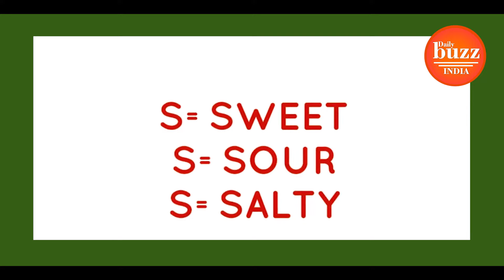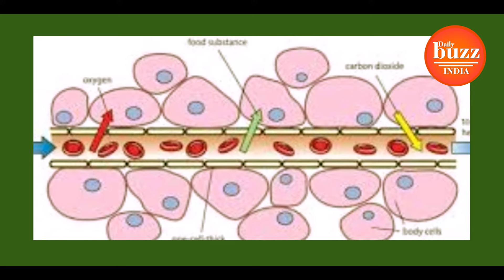Cyanide - ऐसा Poison जिसका स्वाद आज तक कोई नहीं जान पाया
Cyanide एक ऐसा ज़हर जिसका स्वाद आज तक कोई नहीं जान पाया. एक व्यक्ति ने एक हाथ में पैन और एक हाथ में Cyanide लेकर उसके स्वाद को बताने की कोशिश की और जैसे ही उसने Cyanide को अपने मुंह में डाला उसकी मौत हो चुकी थी. कागज़ पर वो सिर्फ "S" ही लिख पाया था. Cyanide दुनिया का सबसे खतरनाक ज़हर है जिसके चखने भर से ही इंसान की तुरंत मौत हो जाती है.

Real Truth - क्या सच में एक Spray से Corona को 24 घंटे में ख़त्म किया जा सकता है?

Corona से ठीक हो चुके मरीजों को हो रही Mucormycosis नाम की बीमारी, निकालनी पड़ रही आंख

Bihar - Lockdown में घर से निकलने पर रोका तो Police से भिड़ी महिला, PM Modi पर भी साधा निशाना

वो मुर्दों से भी वोट डलवाएगा - "मरघट का शहंशाह" || Actor Nakul Mehta Poetry Marghat ka shehshah

Atal Bihari Vajpayee का वो भाषण जो आज Corona काल की स्थिति पर सटीक बैठता है